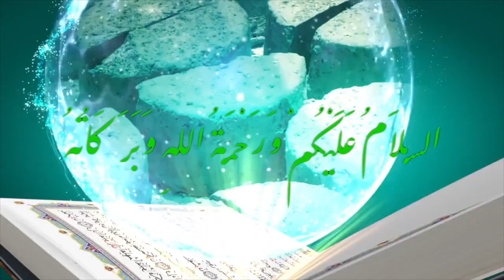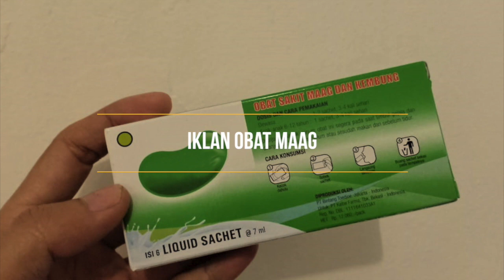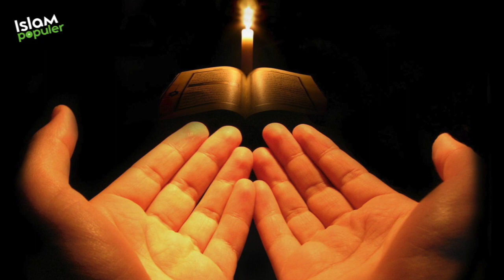10 Tanda Ini Bikin Kamu Sadar Kalau Ramadan Sudah Dekat 😍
Sahabat beriman, pasti untuk mengenali sesuatu, kita butuh petunjuk. Misalnya saja mengenali seseorang bisa dari suaranya, style-nya, atau dari bahasanya. Nah, begitu juga dengan bulan Ramadan. Sudah tahukah kamu, apa saja  ha-hal yang menandakan atau menjadi petunjuk bahwa akan segera memasuki bulan Ramadan? Nah, kalau belum tau, Yuk simak ulasannya.